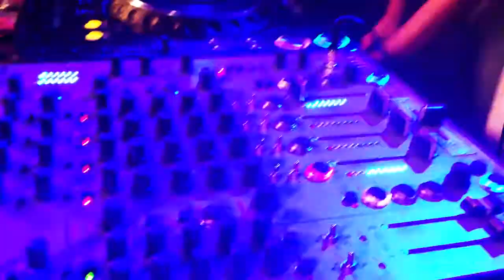User - Stefano Tropeano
The Legendary Räbechilbi after Party 2012